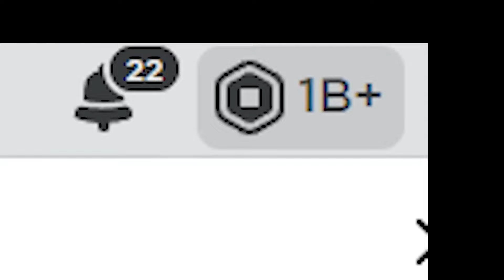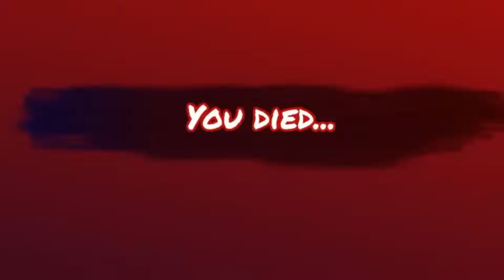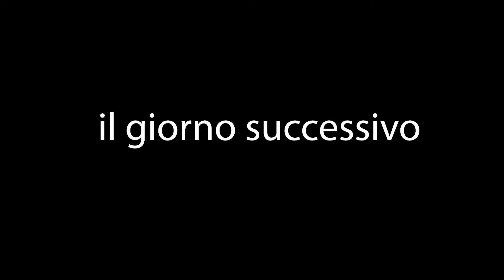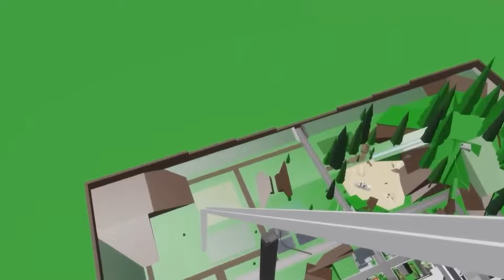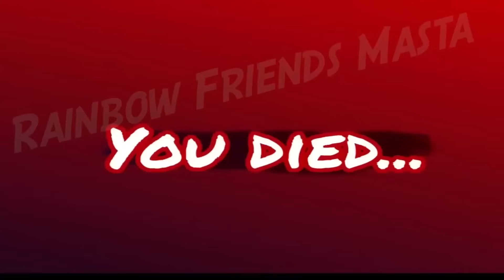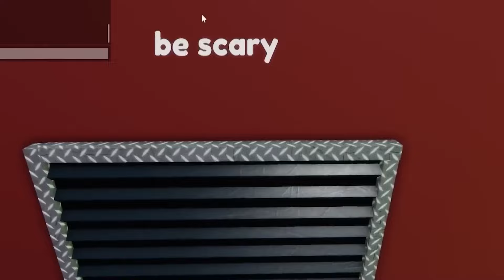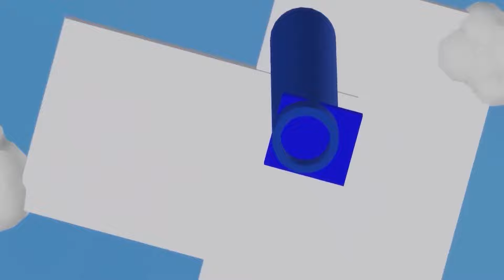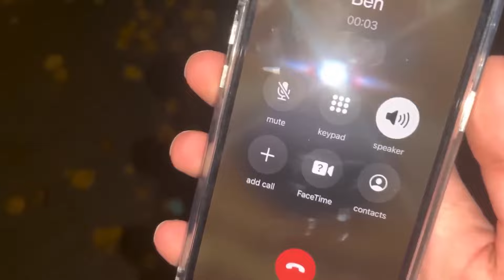SPRUNKI LA STA INSEGUENDO!